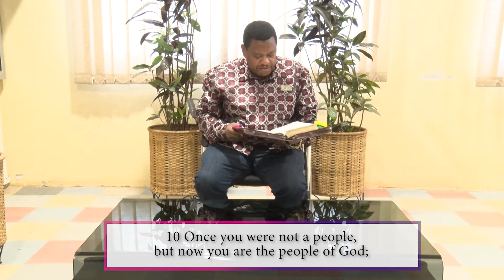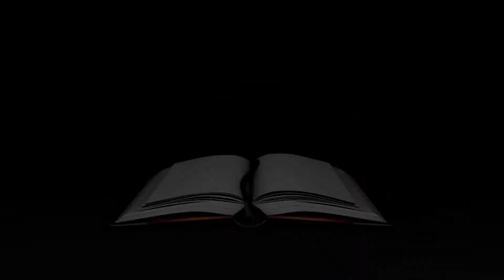9TH NOVEMBER 2022 START YOUR DAY WITH THE WORD OF GOD